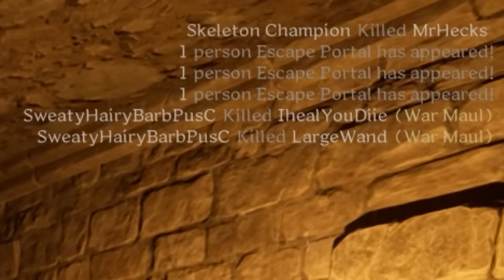We got ENDLESS MONEY with this strategy in Dark and Darker